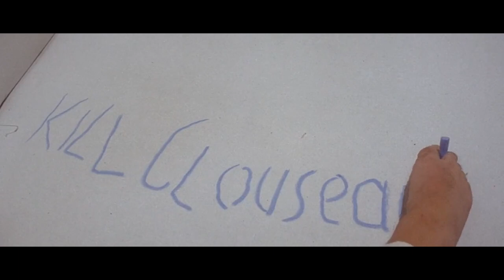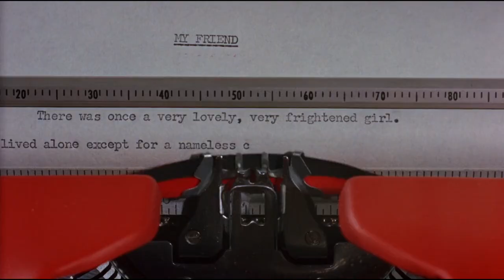Blake Edwards: A Tribute To The Master of Comedy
A Tribute To Blake Edwards: The Director Who Changed Comedy Forever

From Breakfast at Tiffany's to Switch, including Pink Panther, Victor Victoria, Days of Wine and Roses and many more, here's my tribute to director Blake Edwards !

The Perfect Furlough - Operation Petticoat - Breakfast at Tiffany's - Experiment in Terror - Days of Wine and Roses - The Pink Panther - A Shot in the Dark - The Great Race - What Did You Do in the War, Daddy? - The Party - Darling Lili - The Tamarin Seed - The Return of the Pink Panther - The Pink Panther Strikes again - Revenge of the Pink Panther - Ten - S.O.B. - Victor Victoria - Micki and Maude - Blind Date - Skin Deep - Switch

Timeline

00:00 Crazy World
01:20 Actors/Actresses
02:28 There's a Party
03:56 Let You Get Away
05:20 Experiment in Terror
06:37 Pink Panther
09:14 Gags
11:25 First Stop Drinking
13:42 I Don't Care if You're a Man
15:38 Finale